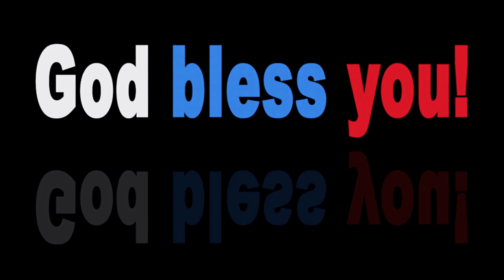TUNE · Alex Helder & Melis Treat - Jumanji · Copyright Free Music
Here is : TUNE · Alex Helder & Melis Treat - Jumanji · Copyright Free Music